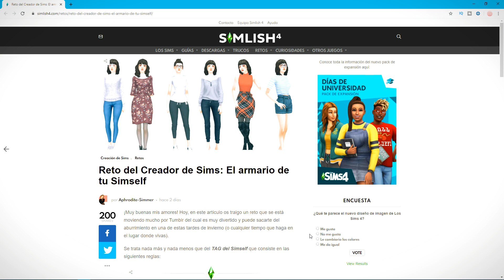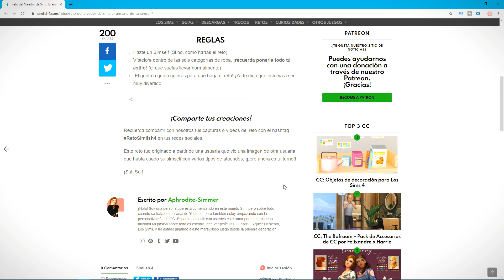RetoSimlish4 | 👠 El ARMARIO de tu SIMSELF 👗 | Speedsim + CC | Los Sims 4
💚 ❤ ÁBREME ❤ 💚
Hoy os traigo un Challenge! El Reto del Creador de Sims: El armario de tu Simself, propuesto por @AphroditeSimmer, colaboradora de Simlish4.

Os invito a hacerlo porque es muy divertido 🤗

Esta pequeña familia va creciendo poco a poco y me hace muy feliz!! 🥰

❤ Si te ha gustado déjame un like 👍🏼 y un comentario. Me encanta leeros y siempre contesto todos los mensajes 📝

🌷 ID en ORIGIN: MarySims_YT

¡A ser felices! 💚

▶ Aquí puedes encontrar todos los juegos de Los Sims 4 más baratos ◀

🎵 Toda la música que he utilizado en el vídeo es sin copyright